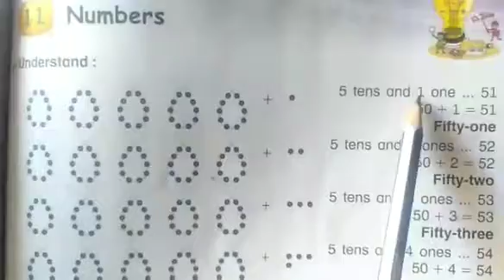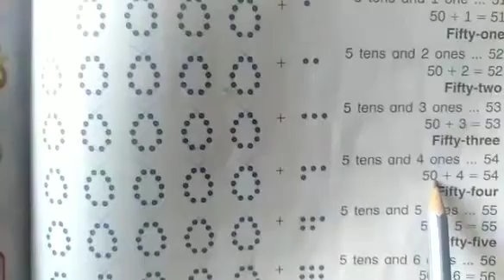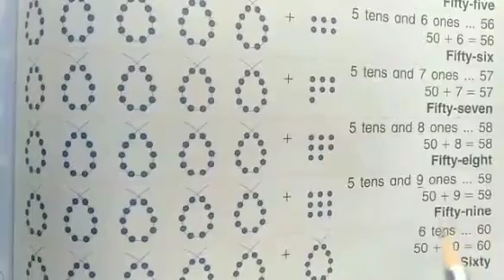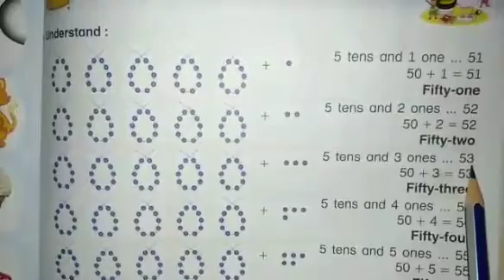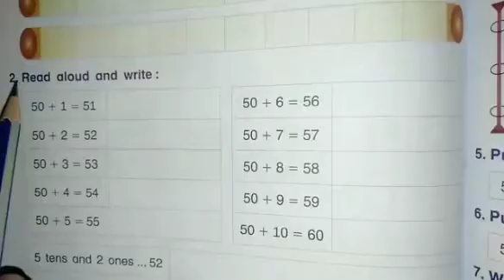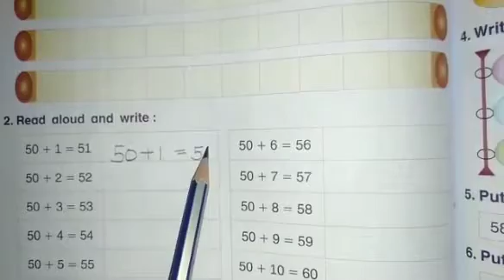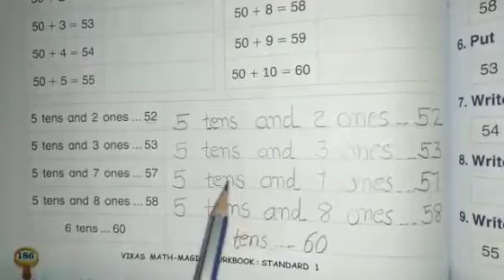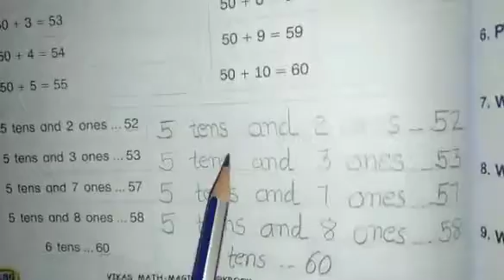STD:- 1 || Maths || By Jyoti miss || Upasana vidhyalay || 27/01/21